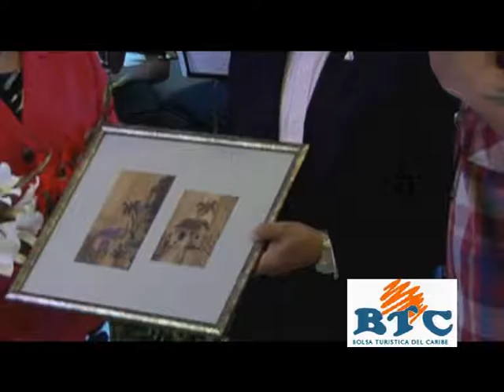BTC 2015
BOLSA TURISTICA DEL CARIBE 2015 RESUMEN